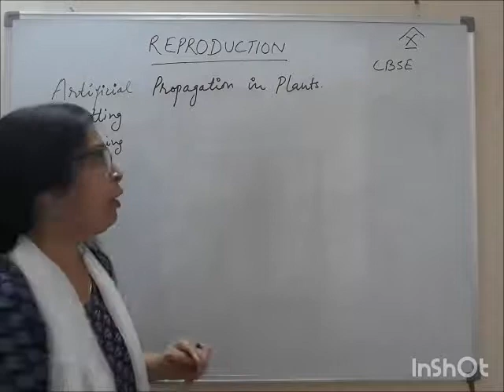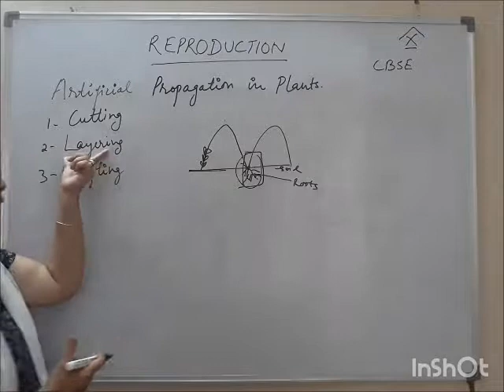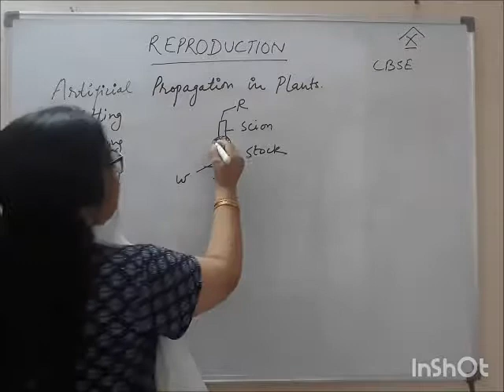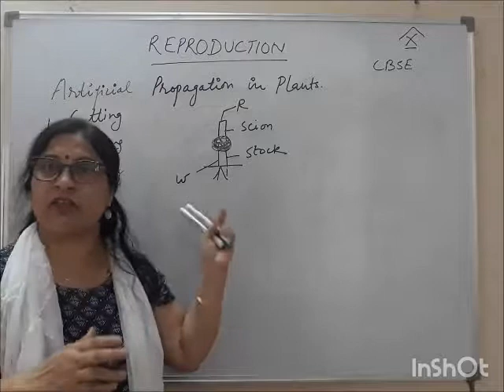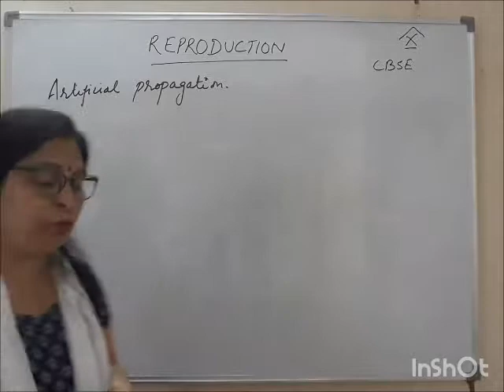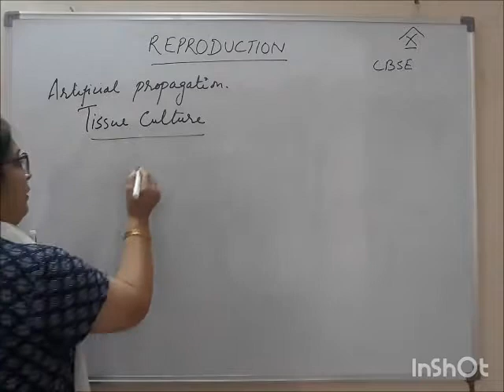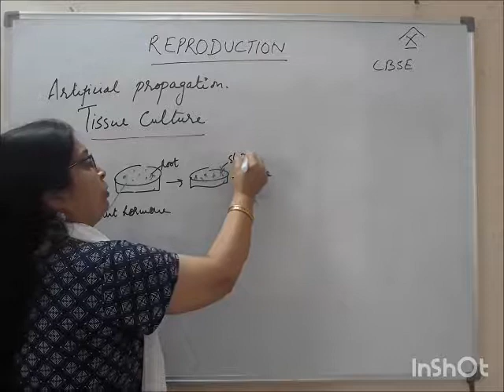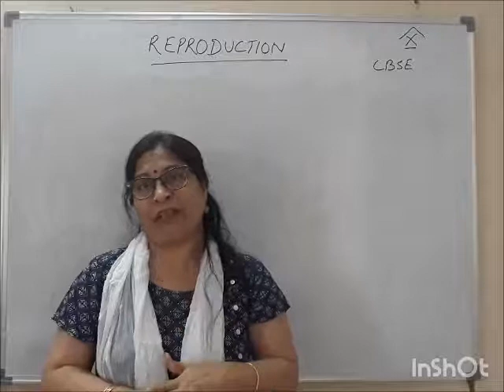CBSE BIOLOGY (CLASS-10) REPRODUCTION (PART-3)